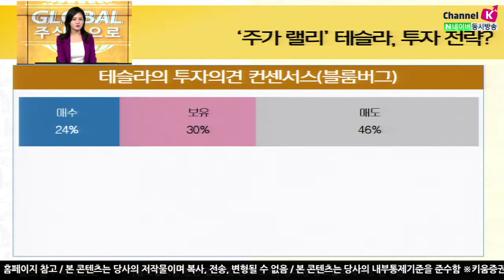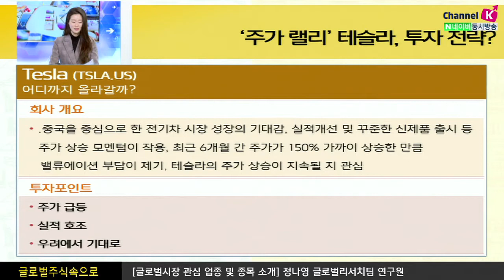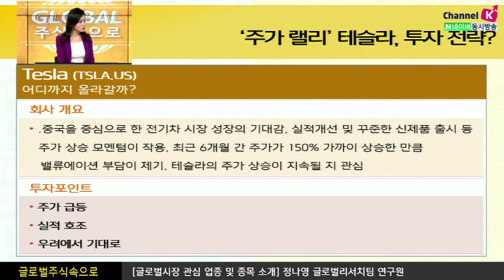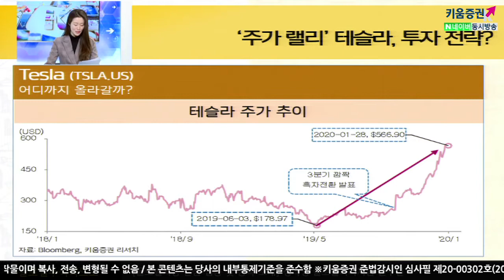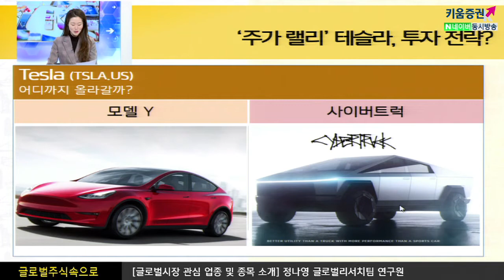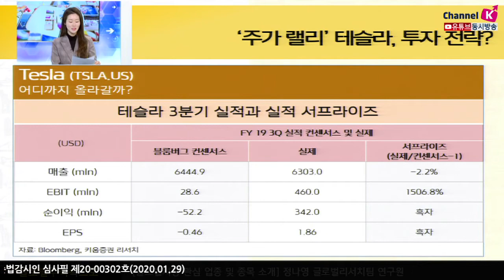​[해외주식투자] 글로벌 주식 속으로 / '주가 랠리' 테슬라, 투자 전략? (20.01.29)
중국을 중심으로 한 전기차 시장 성장의 기대감, 실적개선 및 꾸준한 신제품 출시 등
주가 상승 모멘텀이 작용, 최근 6개월 간 주가가 150% 가까이 상승한 만큼
​밸류에이션 부담이 제기, 테슬라의 주가 상승이 지속될 지 관심​

​테슬라의 주가는 작년 6월 3일종가(178.97달러) 대비3배
​전기차 시장 성장 예상, 중국시장 수혜 기대감, 실적개선, 꾸준한 신제품 출시 등
​지난 해 10월 23일 ​​3분기 깜짝 흑자전환을 발표 당일 시간외 거래에서 주가가 20% 급등
​주당순이익​ 시장 전문가 예상치: -0.46 →실제: 1.86달러를 기록,흑자전환 성공
​​ 「구독」과 「좋아요」 눌러주세요~